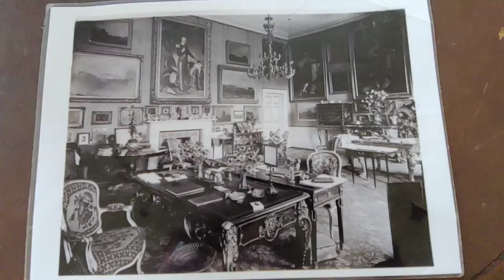Tour of Cardiff Castle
Some explanation of the 3rd Marques of Bute, his brothers and family. He authorized the renovation of Castell Coch, Cardiff Castle and many other historic buildings in the UK. He was partnered with the great designer and builder William Burgess